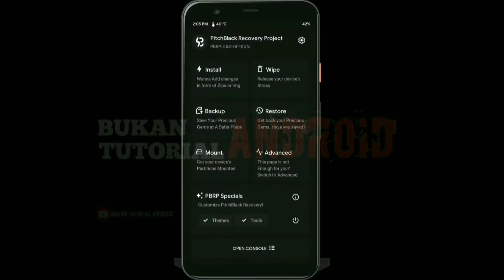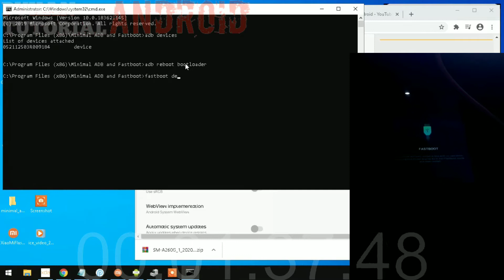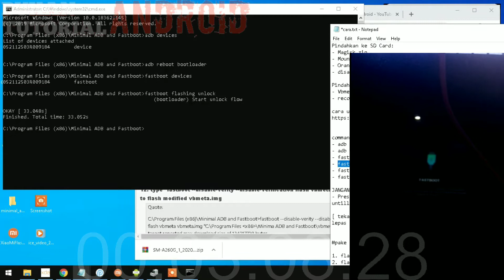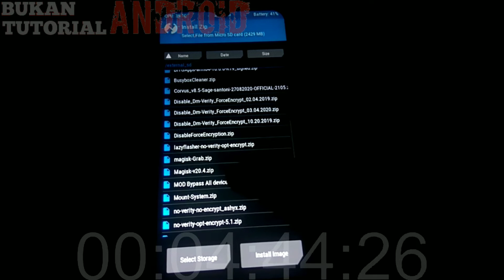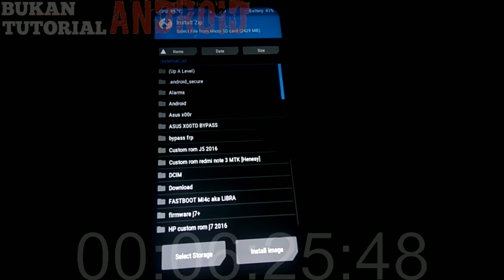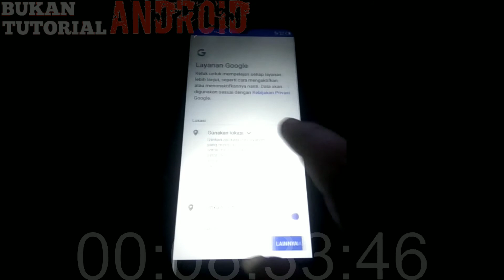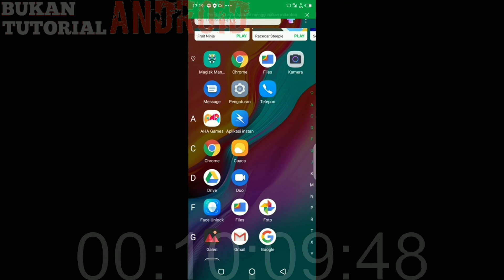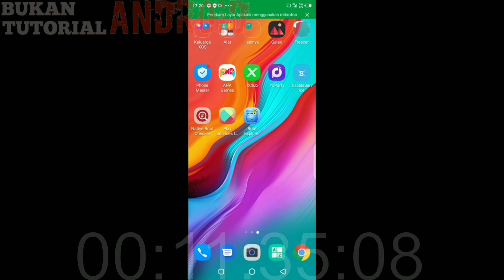Cara ROOT INFINIX Hot 8 !! Cara UBL, Pasang TWRP, & Root Magisk Infinix Hot 8 V30++ !!TERBARU!!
CARA UBL, Pasang TWRP, dan ROOT magisk INFINIX HOT 8 Versi 308

Semoga video ini membantu teman2 yang membutuhkan...
Enjoyy. \m/